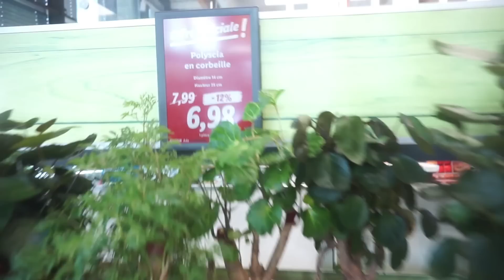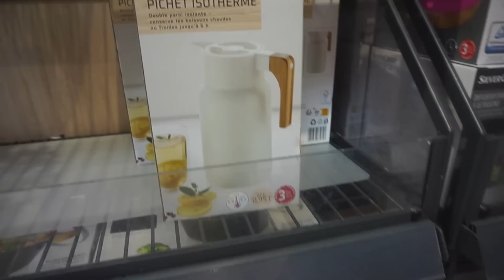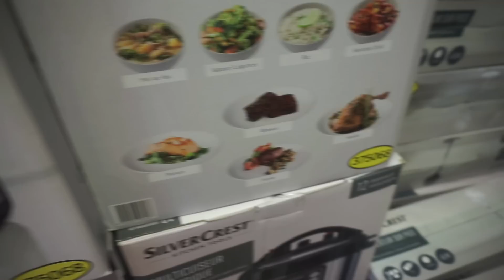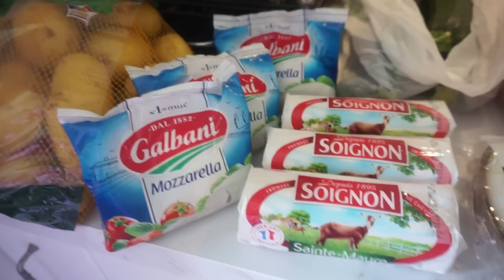PROMO LIDL ET NOUVEAUTÉS// RETOUR DE COURSES ET RECETTES FACILE ET DÉLICIEUSE 😋